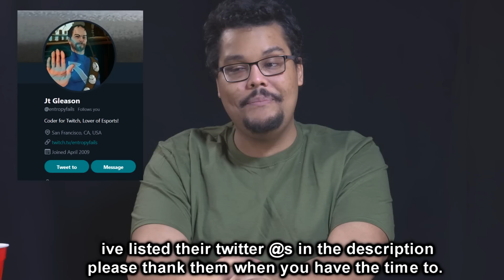I Survived Depression.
I hope you all enjoyed this video. Releasing it is probably sending me to anxiety hell LOL so if you want to give me feedback positive or negative, just tweet at me cuz im on twitter all the time! I cant wait to share more videos with you all.

Twitter links are below (the ppl i mentoned in the video). I wanted to thank so many people but it would have taken forever so plz forgive me if someone out there is plotting to eradicate me for forgetting lmfao.

DONATE (Honestly this is tacky and i hate even putting it here like this but LOL i gotta explore every and any option i have so i can bounce back. forgive the placement.

HINT:
If you want to send them something all at once, I got you. Just paste this to your tweet and LET EM HAVE IT.